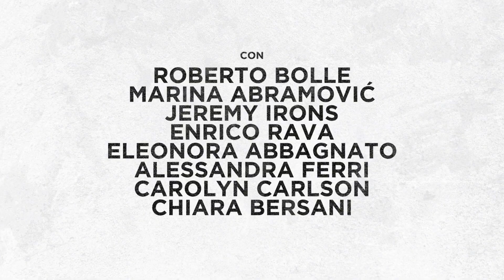TRAILER Codice Carla